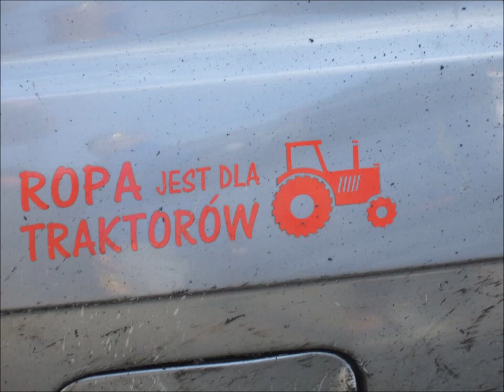Majówka z BMW 02.05.2015 - relacja z Torunia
Majówka z BMW - Toruń 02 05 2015 r. Wszystkiego po trochu - filmy zdjecia palenie gumy wielki tort i drift, piękne samochody, szybkie kobiety a nawet latanie helikopterem. Wszystkiego nie dalem rady pokazac tyle tego bylo. Najlepszy zlot BMW w Polsce.